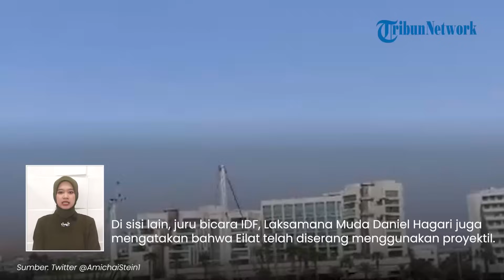Houthi Serang Kota Eilat di Israel Pakai Senjata Baru, Drone Canggih Buatan Yaman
TRIBUN-VIDEO.COM - Sebagai bentuk pembelaan terhadap kelompok Hamas, Houthi meluncurkan serangan membabi buta ke arah Israel.

Dalam serangan itu, pasukan tersebut memanfaatkan senjata baru, berupa drone canggih buatan Yaman.

VP: Fegi